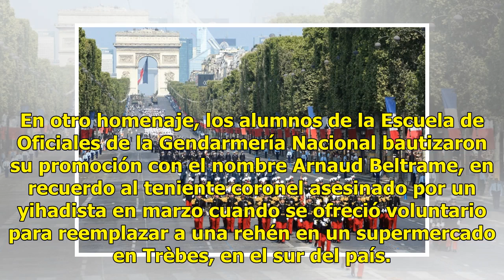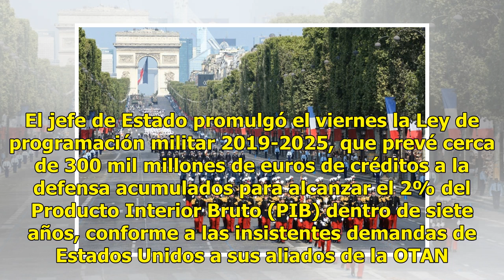París celebra fiesta nacional antes del final del Mundial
Las Fuerzas Armadas francesas desfilaron este sábado 14 de julio, día de la fiesta nacional, por los Campos Elíseos de París, donde cientos de miles de franceses aspiran a celebrar el domingo la consagración de su equipo si gana la final del Mundial de fútbol. Leer más: 100 mil policías vigilarán la...